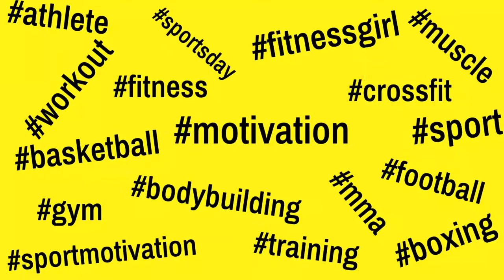😱💪😱 CrossFit athlete - MARCUS FILLY | Yurich SPORT